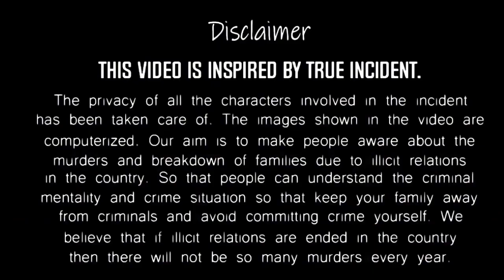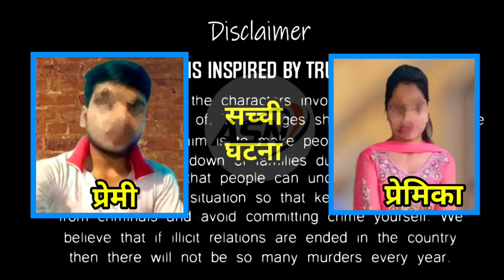Boyfriend in house | crime news | Current affair | Viral current affair | Family affair